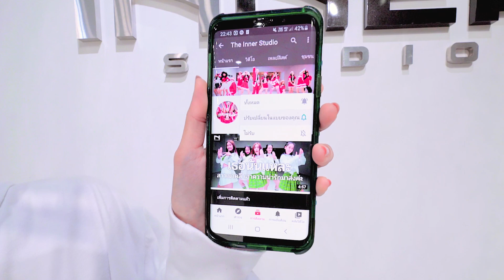INNER KIDS I ชอบใส่ใจ - BAMM